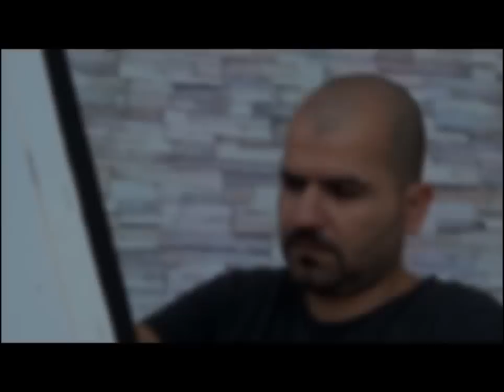Mosaic Photo of Myriam Fares Created By Ghyath Mahmoud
لوحة موزاييك لملكة المسرح ميريام فارس باستخدام 1750 صورة صغيرة، لتشكيل لوحة كبيرة واحدة. مصنوعة من قبل الموهبة الكبيرة غياث محمود
Mosaic Photo of The Queen Of Stage Myriam Fares using 1750 mini pictures to make one big portrait. Done by the super talented Ghyath Mahmoud